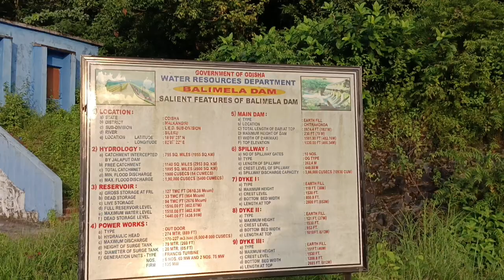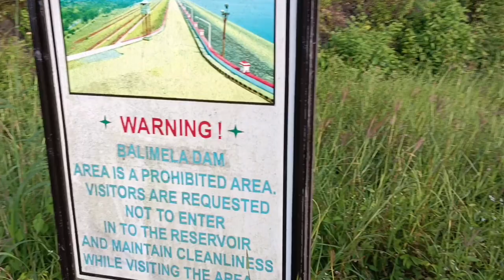Ye Kya Ho Rha😱 Hai | Marte🥺 Marte Bache | Chitrakonda❤️ EPISODE -02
📍 Location : Chitrakonda , Malkangiri

Video Direction - Bhaskar Nandi
Video Editor - Bhaskar Nandi
Video editing App - VN App
Thumbnail edit App - Picsart

Phone - Vivo V23 pro
Camera - Vivo V23 pro
Motovlogging kit - Vivo V23 pro
Camera hold by - Ashis(Aashiq), Anup(Khudo)
Bikes🏍️ | Honda CB Shine 125 - SPYDO🕷|